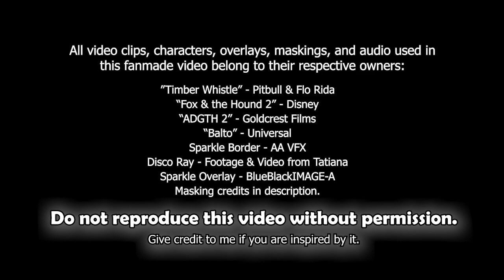"Timber Whistle" (Balto x Sasha) | ᴹᴱᴾ ᴾᵃʳᵗ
"𝙄𝙩'𝙨 𝙜𝙤𝙞𝙣𝙜 𝙙𝙤𝙬𝙣. 𝙣𝙤𝙬 𝙩𝙞𝙢𝙚 𝙛𝙤𝙧 𝙨𝙪𝙢𝙢𝙚𝙧!!!"
With the summer fair back in town, Balto races towards it hoping for some fum.  He see's a beautiful Irish Setter (Sasha) dancing on stage...it's love at first sight for them both

Part Intro of Reality MEPs' mep (closed)

Song: "Timber Whistle" - Pitbull & Flo Rida
Video Clips/Characters: "Balto" & "All Dogs Go To Heaven 2"
Cutouts/Character Removals by AngelBuddyFilm
Maskings by wasted - Sparks - Dolphiin - J Laurine - CloverMasks - Star's Maskings & Tutorials